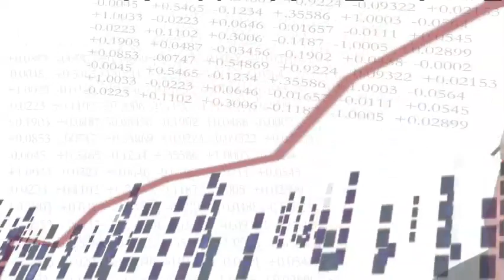Industry Watch: Al Korelin talks with Lenic Rodriguez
Nationally syndicated radio show personality Al Korelin from the Korelin Economics Report hosts Industry Watch. For Friday May 7, 2010, Al speaks with the President and CEO of Aurcana Corporation- Mr. Lenic Rodriguez.. Al and Lenic talk about Aurcana's producing operation in Mexico and its big silver property in Texas.

Aurcana Corporation is a Canadian junior mining company listed on the TSX Venture Exchange, symbol AUN. The company owns 92% of the La Negra silver-copper-lead-zinc mine and 100% of the Shafter silver mine. The company's current projects have the potential to produce over five million ounces silver per year.

The 1,000 tonnes per day La Negra silver-copper-lead-zinc mine is located in Queretaro State, Mexico. Production for 2009 is forecast at 750,000 ounces silver and 3 million pounds copper. Plans for increasing production to 1,500 tonnes per day, when complete, will result in yearly production of 1.2 million ounces silver and 5 million pounds copper.

The Shafter silver mine is located in Presidio County, Southwest Texas. The project has a 43-101 silver resource of 24.6 million ounces Measured and Indicated, 22.8 million ounces Inferred and a prefeasibility completed. Production year one is forecast at 3.9 million ounces silver recovered. Construction is expected to take 18 months subject to financing and permitting.